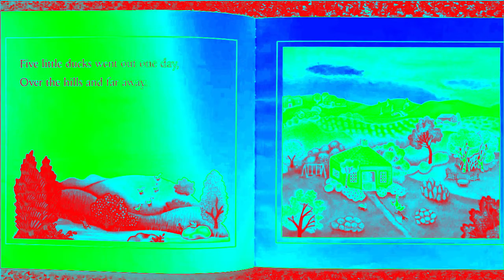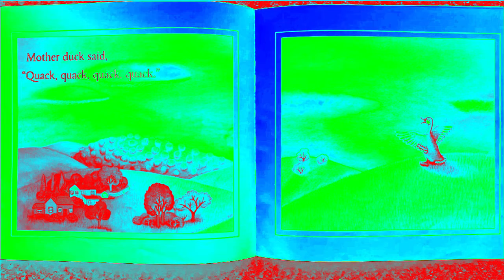(REQUESTED)Barney The Backyard Gang Five Little Ducks Enhanced with Bird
Requested by MediaDolphinWorldWaterSkyEntertainmentEffects2004